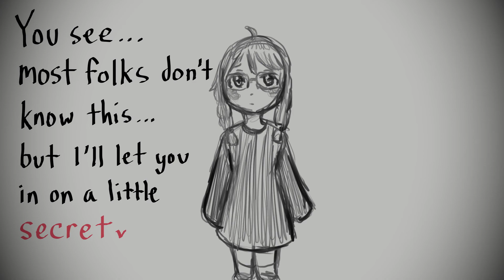[VTuber Sketch Lore] Beanny the Spirit Witch (ft. Atha Moon Goddess)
This is part 1 of my short sketch lore! When I finish putting it all together I plan on making a big compilation video that puts all these short lore into one. Big thanks to Atha for helping me with the voice acting :) Part 2 will be made when I hit 75 followers on Twitter!